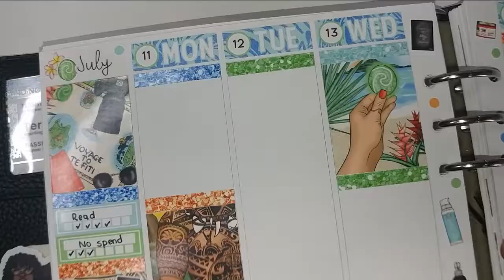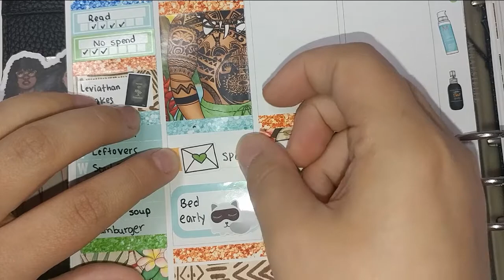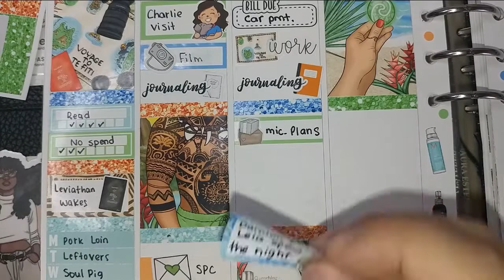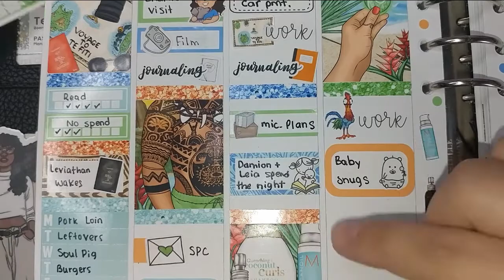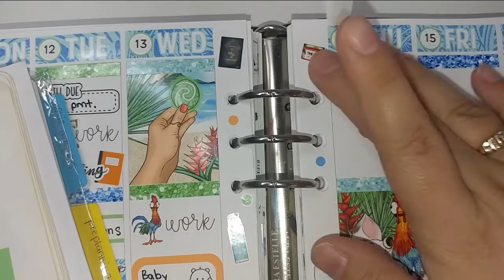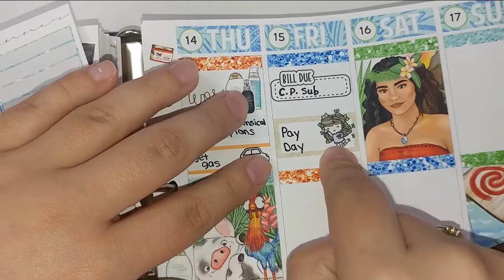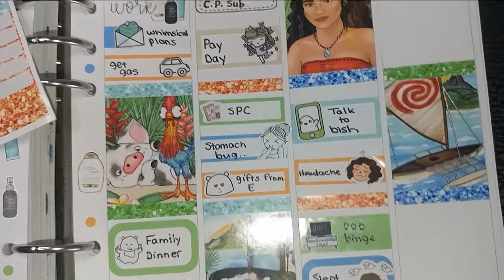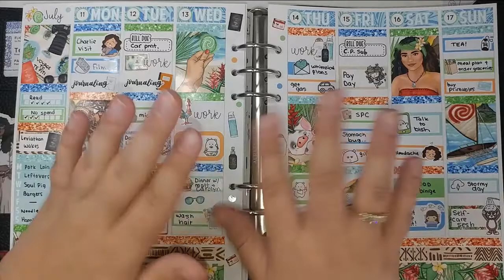Plan With Me feat. Glam Planner "Voyager"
- My Links -
My Goodreads (Keep up with all that I’m reading!)
Thrift Books Referral (If you use this link, you’ll receive a 15% off coupon for your first order from Thrift Books and I’ll receive rewards points that will go towards earning a free book.)

- Supplies Used -
Planner: Aura Estelle Cloud Black Cashmere with Silver hardware
Inserts: Sadie’s Stickers undated Monthly/Weekly
Tweezers: Perfect Prints Co
Pen:

The Smushed Peach
SBSC Prints: CLOSED
Dani Faith Designs (Her shop is no longer selling stickers but she has really cute cups if you’re interested…)
Tiny Little Tulip
PMD Print & Plan
Paper Lemonade Co
Artemis Planners
Sticker Sis: CLOSED

 - Details -
My channel banner, thumbnail, intro, endslate, AND watermark were all created using the online graphic design website Canva. The service is free if you’re wanting to try it out. Just stumbled upon this website while I was looking for a way to improve the channel's thumbnails.)